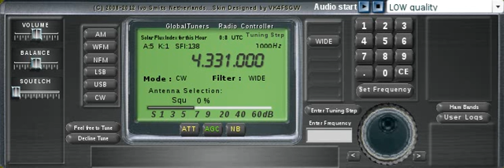4XZ on 4331 kHz (Israeli Navy) via globaltuners.com